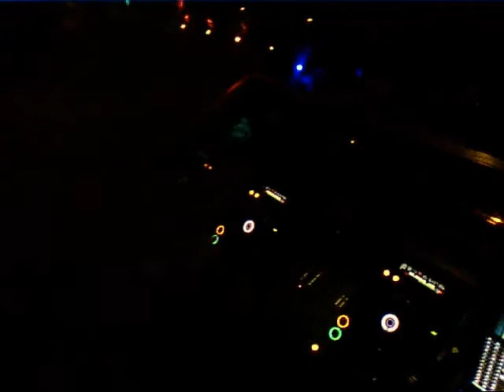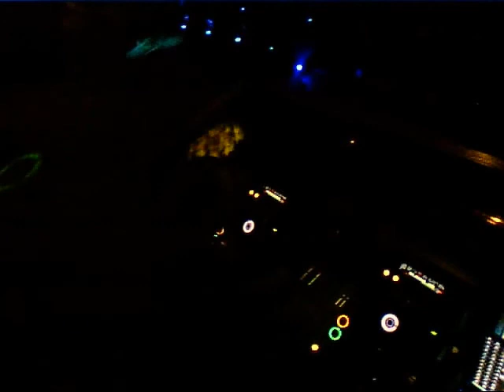Lee la Funk @ DURHAM DUNGEONS 1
MONDAY NIGHTS